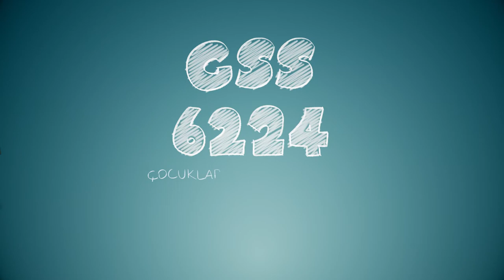Çocuklar Sokakta Solmasın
Hayat Sağlık ve Sosyal Hizmetler Vakfı’nca, sokakta çalıştırılan çocukları olağan hayata döndürmek, yarıda kalan eğitimlerini devam ettirmelerini sağlamak ve aileleriyle birlikte danışmanlık hizmeti vererek çocukların okul ve kariyer planlamalarını oluşturmaları amacıyla sürdürülen ‘Çocuklar Sokakta Solmasın’ projesi yirmi yaşına yaklaşmıştır.

Proje halen İstanbul Hayat Çocuk Merkezi ve Adıyaman Hayat Çocuk Merkezi olarak iki ayrı çalışmayla sürdürülmektedir.